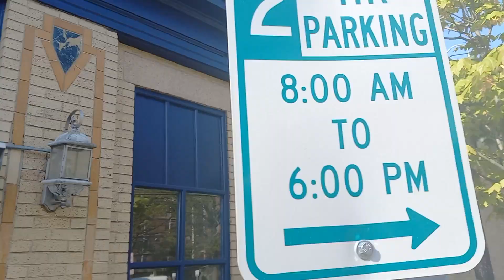"D Shap" May 11, 2023 Part 2